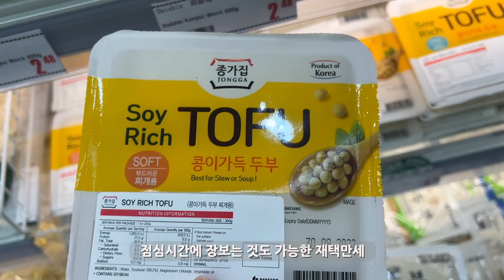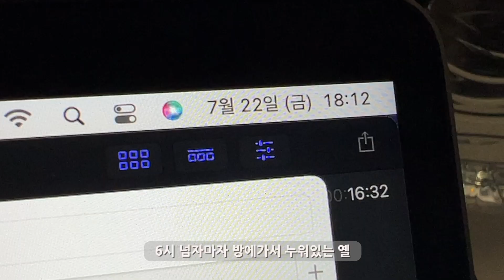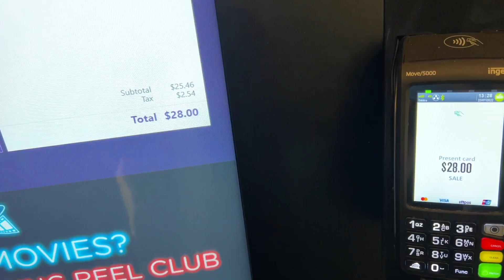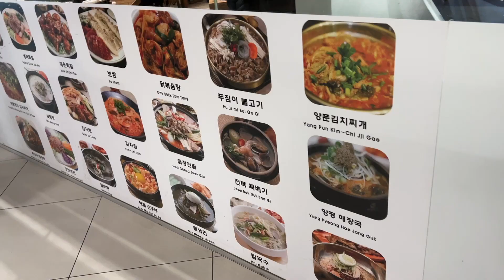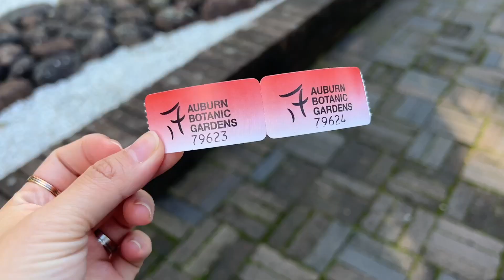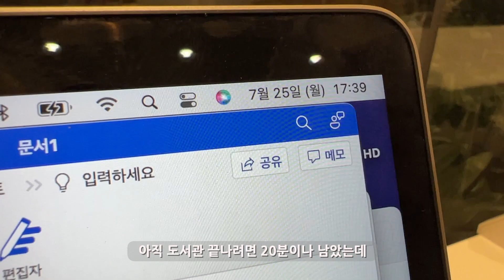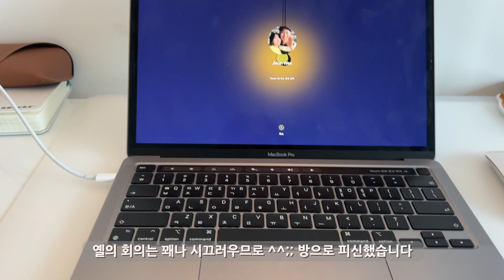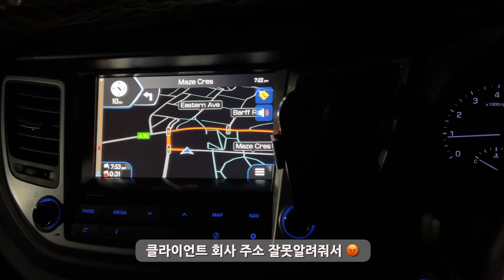[🇦🇺VLOG] 유학생과 직장인의 잔잔한 일상 브이로그, 그 와중에 운수없는 날을 곁들인..